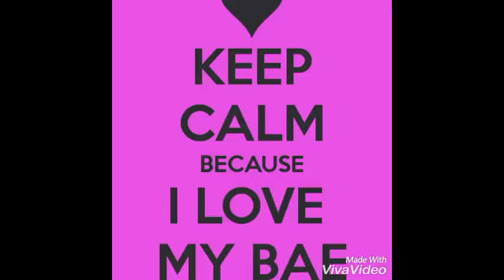Dj Ill's- Feel love fort my queen